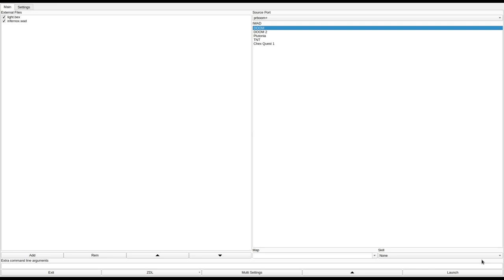DOOM 1 - infernox.wad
called "Autumnal Infernox" in the /idgames FTP.
created by ReX Claussen on December 30th, 2020.
from the .txt file included with the WAD:
"Two hellish maps with non-linear progression. Instigating monster infighting is highly encouraged to conserve ammo Tested with Chocolate Doom & GZDooM"